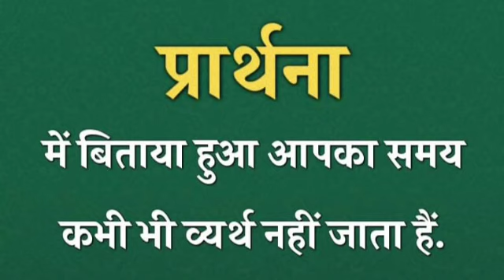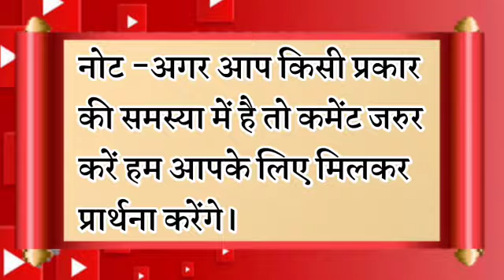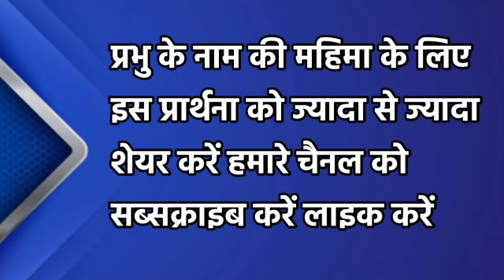इसे सुनते ही आपको शैतान छोड़कर भाग जाएगा | रात की प्रार्थना | Night Prayer | आज रात की प्रार्थना